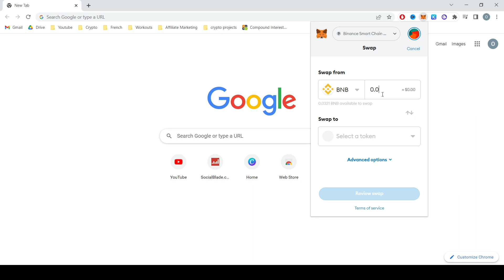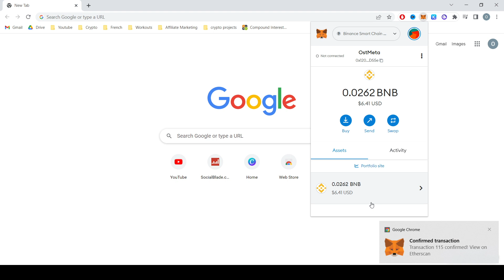How to Convert BNB to USDT on Metamask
Hi guys and welcome back to Crypto Bull Run!

Today we will be talking about How to Convert BNB to USDT on Metamask.